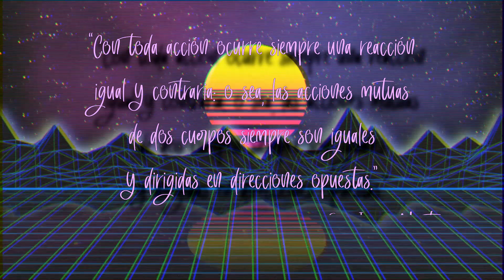S04E03 - Cancelación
No me cancelen, esta bien háganlo, es energía desperdiciada.
La cancelación, realmente, no cancela nada. Opino que provoca todo lo contrario. Le da proyección al cancelado. Le paso a platanito, a Franco Escamilla y le pasara a otros.

Chécate el Insta, subo fotos de mis perritas, paisaje de mis viajes y plantas (Si, soy seño de las plantas)

Y si tienes X-twitter: @heri044656